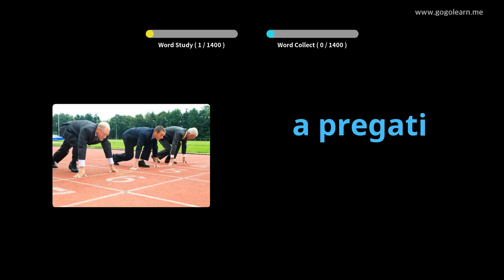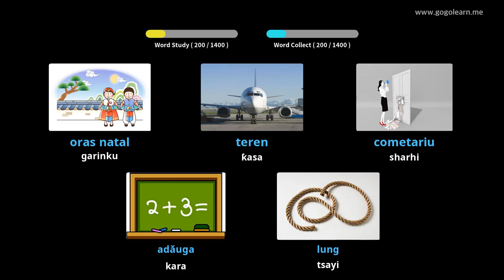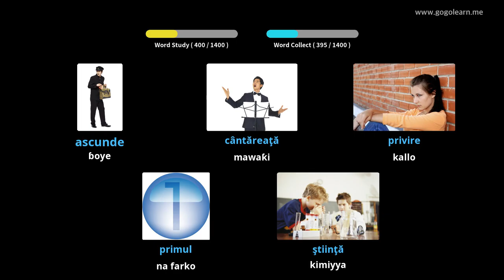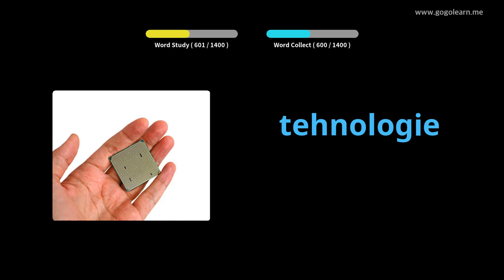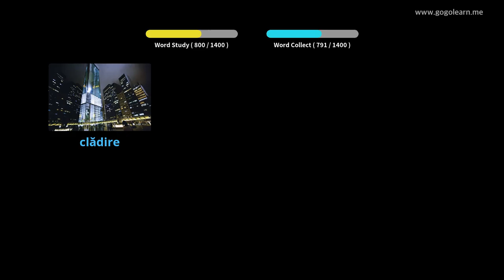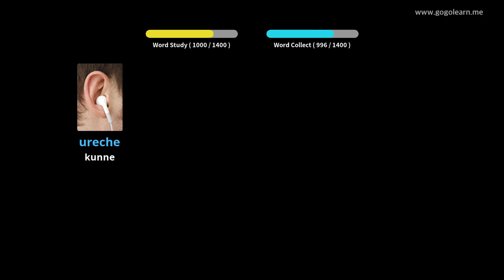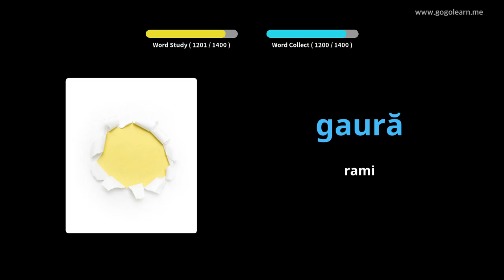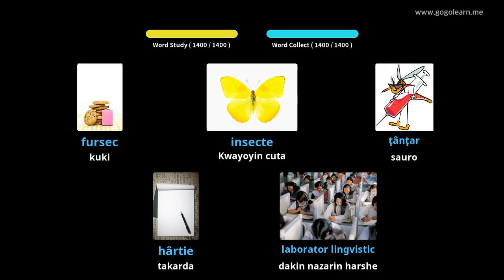Asali na Yaren Asali na Romaniya | Golearn